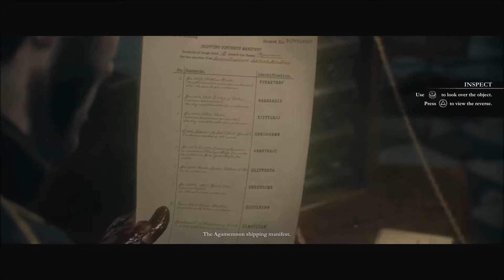London Hospital | The Order 1886 | No Commentary Walkthrough Part 6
Sixth part of the The Order 1886 Walkthrough on PS4 with no commentary.